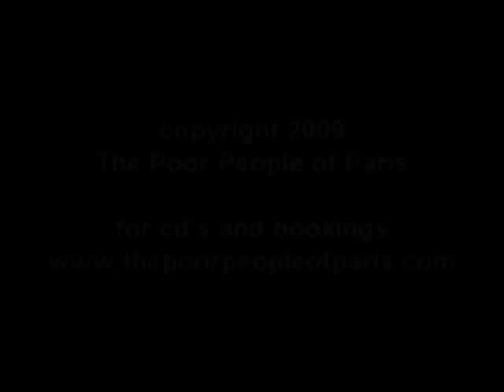Elsie Parker & The Poor People of Paris play La vague a lames by Johnny Depp's girl Vanessa Paradis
Elsie Parker and the Poor People of Paris perform Vanessa Paradis' hit "La vague à lames"
Live at Holmes Lounge, Washington Universiity Campus, St. Louis, Missouri, USA,  January 22, 2009.
Elsie Parker - French Vocals, Tenor Sax, Flute, Alto Flute.
Michael Carosello - Piano and Keyboard
Alan Schilling - Drums and Percussion
Wayne Coniglio - String Bass and Audio/Video Production. (Formerly with Ray Charles)
St. Louis based quartet with 3 CD's available.
Vanessa Paradis is Johnny Depp's girlfriend.
Merci, KiKi